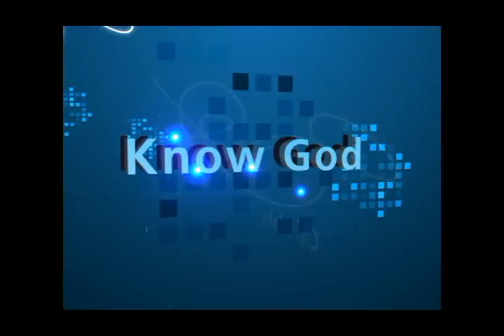Chi Alpha Angelo State University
Short video about us.